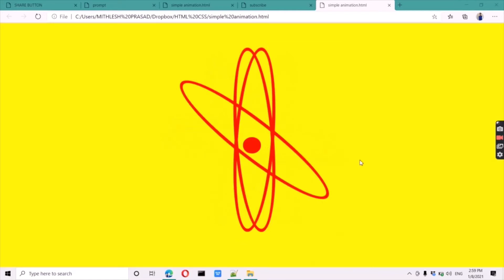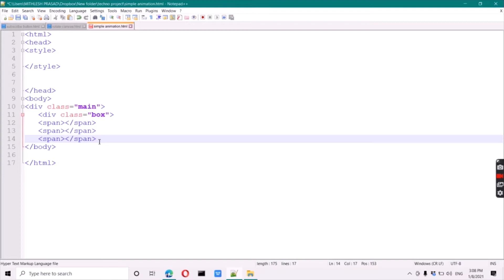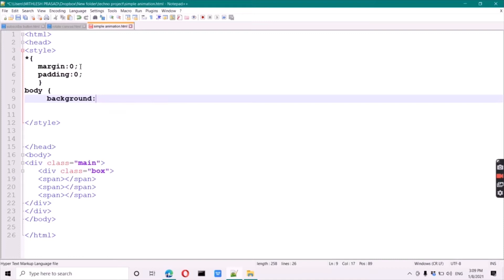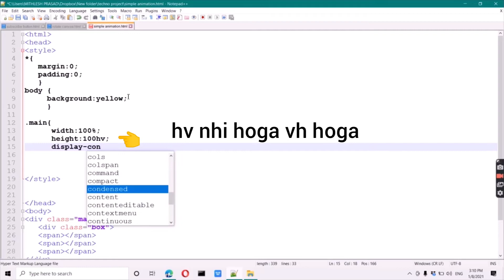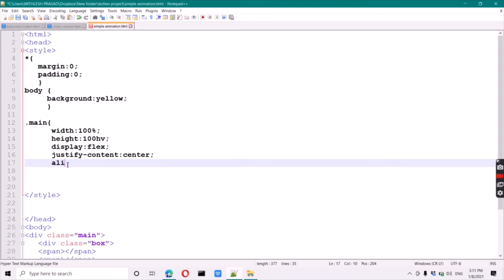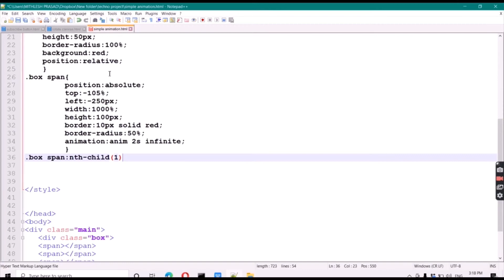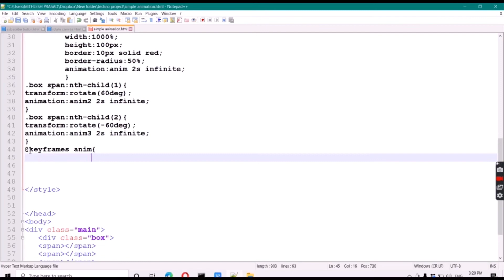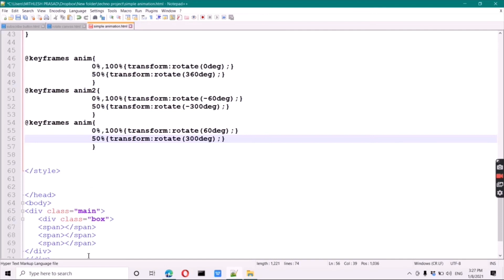simple animation in HTML AND CSS👈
it is a simple animation.

# animated website html css
html5 css3 website in hindi
html5 website
css3 website